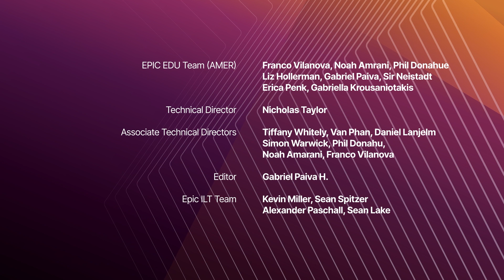Keep Your Eyes on the Ball | Unreal Fellowship: Animation 2023 | Unreal Engine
The Unreal Fellowship recently completed its first fully animation centric cohort on 22 Sept 2023. Over 110 individuals ranging from industry professionals, training and education partners and applicants from the general public completed a 3 week program emphasizing keyframe and mocap animation in the engine. Fellows were separated into 8 teams of 14 Fellows each where they constructed “exquisite corpse” projects designed to take the animated contribution from one Fellow and creatively merge it into the next Fellow’s work. The final sequences are equivalent to reels that would normally take months to complete and they are spectacular!